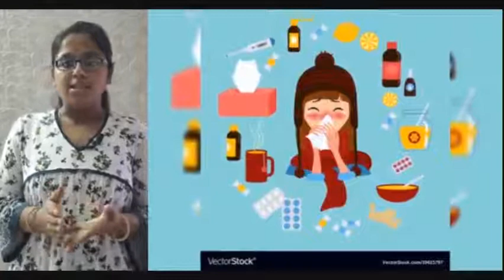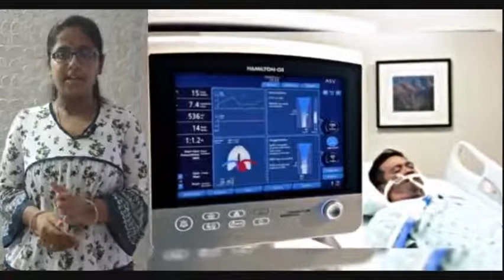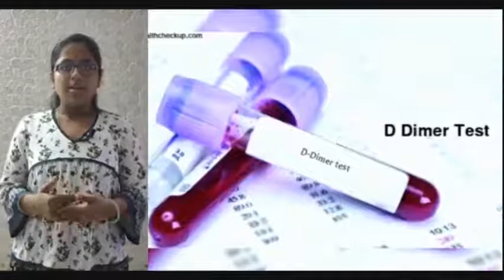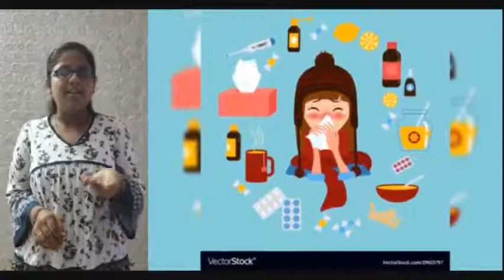Tests and treatments for Corona..!!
Hlo guys...in this video you will be knowing about what are the tests and treatments given for the Corona virus affected patients.
Even when the tests and treatments are available it is very important for us to consider some of the precautions what we can take.
.1)wash your ✋ hands thoroughly before touching your nose ,eyes or mouth.. because these are the entry point to viruses
.2) use face masks when you go out
.3) maintain social distancing whenever u go out at least upto 2 metres

lets make this Corona go out of India

If any opinions u are most welcome to comment in the comment section..

Also like all my videos